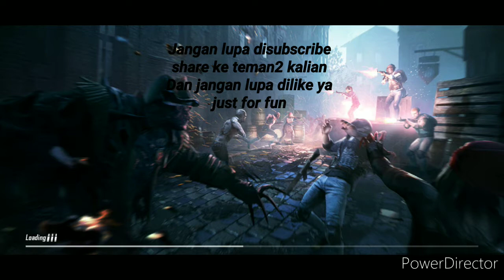GUA RAHASIA DI MIRAMAR - PUBG MOBILE INDONESIA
Thankyou :3
Just for fun